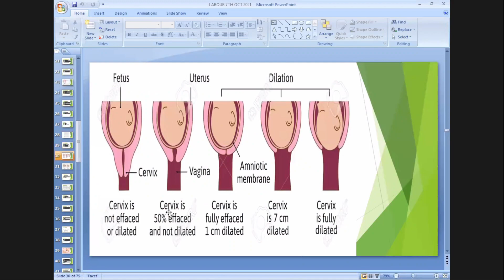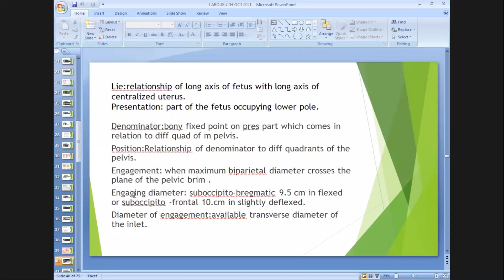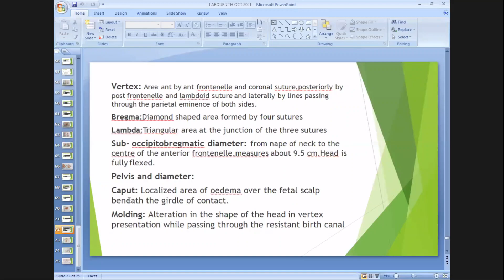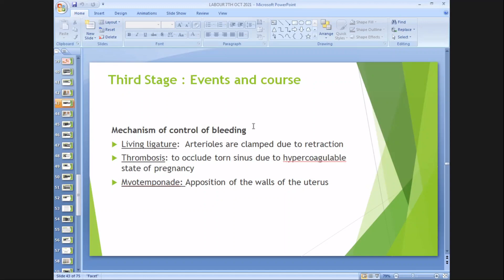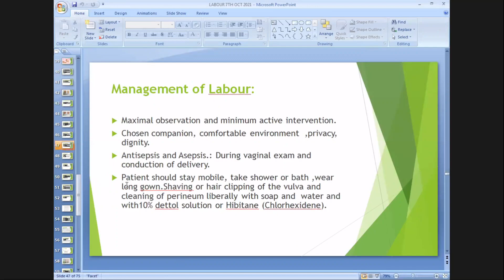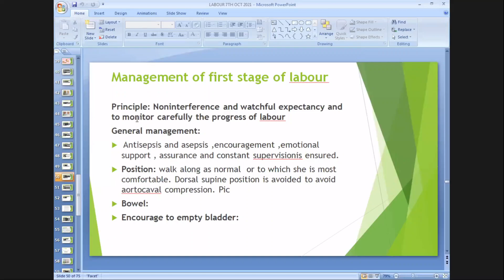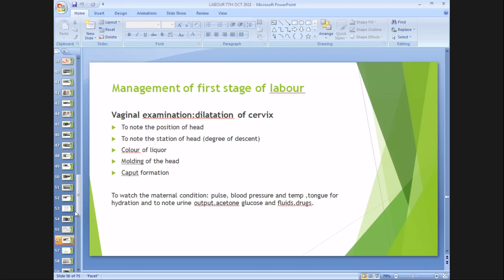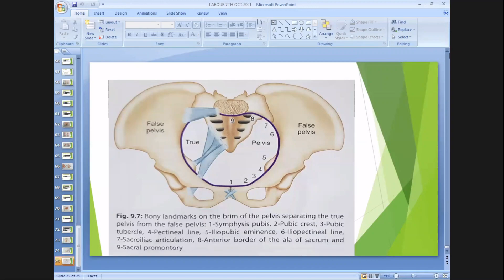Class 2 Labor 21 October 2021